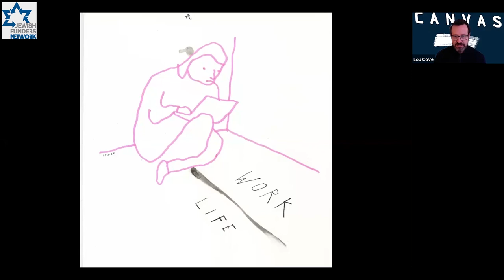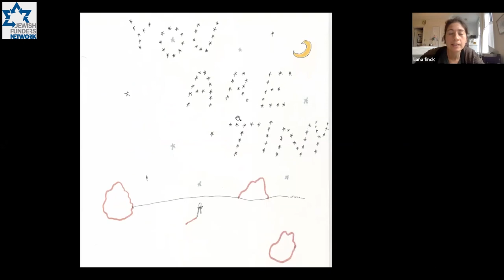The Art and Culture of Investing in Jewish Art and Culture (JFN 2021 International Conf, 3/16/21)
Jewish arts and culture may be one of the most impactful, engaging, and galvanizing corners of our
community. Yet the sector is woefully underfunded. This session asks some of the biggest investors in the
 field: Why do we invest in Jewish arts and culture? Do we fund art for art’s sake, or do these investments
overlap with our broader philanthropic goals? And how do we measure and evaluate impact in this sector?

This conversation features New Yorker cartoonist *Liana Finck* and is moderated by *Hrag Vartanian*, Editor in Chief at Hyperallergic, a leading voice in
contemporary perspectives on art, culture, and more.

*Learn more about CANVAS, the Jewish arts and culture funding collaborative incubated at Jewish Funders Network

Presenters:
Lou Cove, Founder, CANVAS
Rabbi Marc Baker, President and CEO, Combined Jewish Philanthropies

Rachel Levin, Senior Advisor, Righteous Persons Foundation